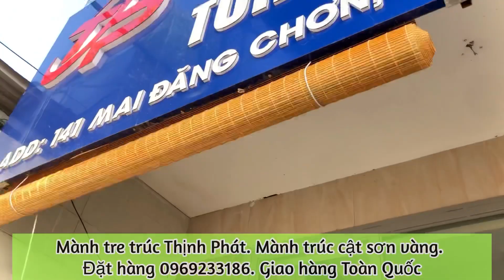Mành tre trúc che nắng mái hiên ngoài trời. Mành trúc sơn vàng che quán cafe, trường học.